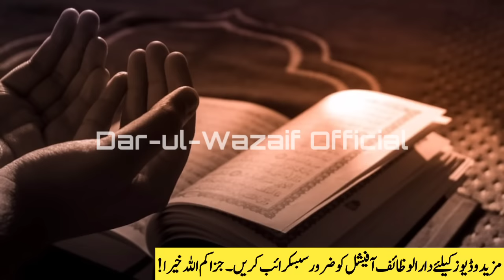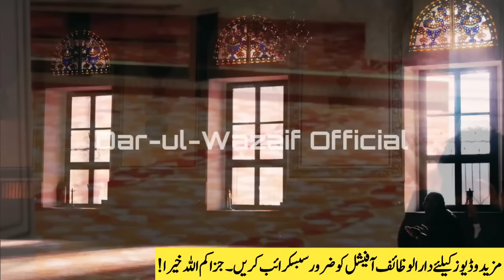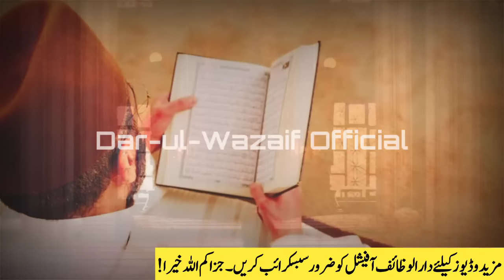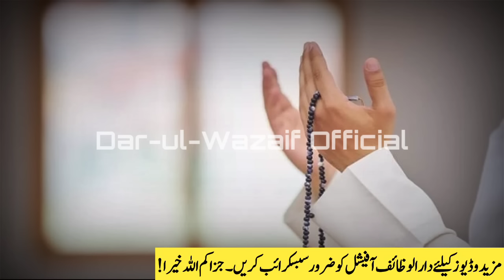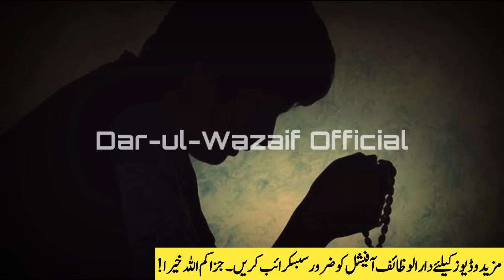Ya Subuhu Ya Quddusu Best Wazifa For Any Needs | Har Hajat Ka Khas Wazifa | Ya Quddus Wazifa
Dear Brothers And Sisters! I am here with the new video Ya Subuhu Ya Quddusu Best Wazifa For Any Needs. Har hajat ka khas wazifa hai har mushkil mein parho jis maqsad k ley parho gay kamyabi milay ge.

► New Topic:
Ya Subuhu Ya Quddusu Best Wazifa For Any Needs

► Previous Topic:
Surah Al Quraish Ka Khas Wazifa